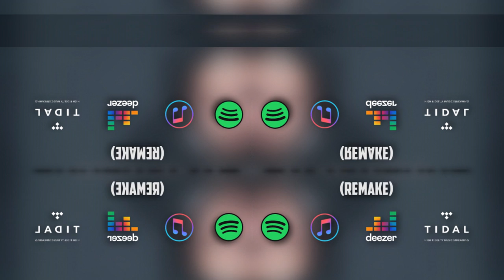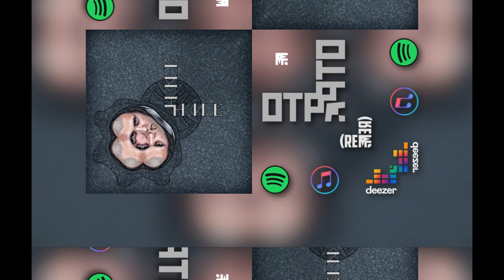MJAY & BRAKETO & JOKER FLOW - ОТРАЖЕНИЕ REMAKE [OFFICIAL SINGLE AUDIO\RBN]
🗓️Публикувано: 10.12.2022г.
🎤Изпълнител/Artist: Mjay
🎼Музика/Beat:Sliko Beatzz
📜Текст/Lyrics: Александър Николов/Alexander Nikolov
🎚Запис и Обработка/Mix & Master: Студио Изток
🎙Продуцент/Producer Label: Real Beat Network

Куплет:

1. Сега като видя брат, какво съм постигнал.
2. Гордея се че теб от калта съм те дигнал.
3. Следиш моя съвет и така си се издигнал.
4. И за разлика от другите, първи ти си стигнал.
5. Ние сами ковем, своята съдба в живота си.
6. Но не спирай да търсиш ти в това себе си.
7. Аз вярвам във теб, да го направиш някой ден.
8. Защото приятелю, не спираш да вярваш във мен.
9. Аз виждам в теб, моето вдъхновение.
10. Истината е, че е просто отражение.
11. Ние сме картина закачена на стена която,
винаги ще си остане, заключена.
12. И тогава пристига, въпроса - Защо ?
13. Останахме без сърцето биещо.
14. Понякога живота ме кара да бъда суров.
15. Но когато мина през болката ставам чисто нов.

Припев:
Живота ми показа, как да бъда суров.
Изкъпах се във болката и станах нов.
Днес видях се в огледалото си променен.
И нека отражението говори вместо мен (х2)

Куплет:

1. Здравей, огледалце на стената.
2. Одавна се качих сам на планината.
3. Няма да спра да вярвам във теб.
4. Ти ми даваш силата да продължавам напред.
5. Помня, самото начало когато тръгнах от блока.
6. В който, всеки мислеше че Mjay не е стока.
7. Думи споделени от моя брат Joker Flow.
8. Който винаги ще си остане номер еднооу.
9. Сега вече като видя чисти очи пред всекиго.
10. Казвам - стой далече от мене грешнико.
11. Няма да продам пак своята душа.
12. Договор не подписвам за пет годишна суша.
13. 10 години правя музиката на живота си.
14. 10 години намерих десет пъти себе си.
15. Днес, видях се във теб, напълно променен.
16. И нека отражението говори вместо мен.